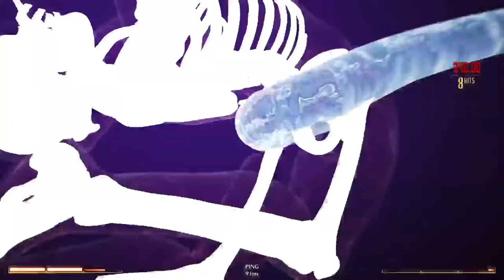Lets play MK1: Beef sets w DevWillz311